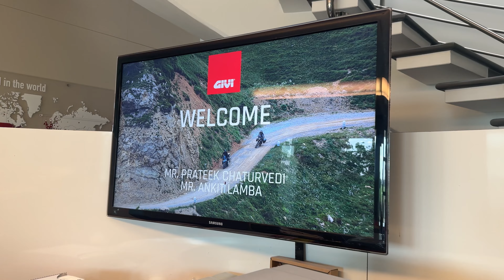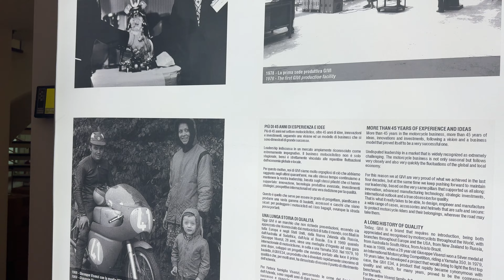[Ep~8] ITALY Mein INDIA ki Feel Aa Gyi | VISITED HINDU TEMPLE IN ITALY | Northern Lights Odyssey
Left venice and rode towards beautiful countrside of Italy.
Enjoy  the vlog & do share it!
Series Name: Northern lights Odyssey
Powered By: Gulf Syntrac  Synthetic Oil  @gulfoil_india
India to Norway & UK Playlist:       • INTERNATIONAL RIDE BEGINS | Reached E...
Spiti 2022 Playlist: Ride to Spiti 2022 Series :  GS & Ninja Ride to Spiti 2022
Unexplored Uttarakhand Series:    • Unexplored Uttarakhand
North East Safarnama:    • North East Safarnama
Munsyari| Unexplored uttarakhand:    • Munsyari | Unexplored Heaven
Sach Pass & Spiti on R15:    • Extreme Sach Pass & Spiti Adventure
Fastest K2K Record Ride:   • K2K IBR Record Ride | Couple On R15